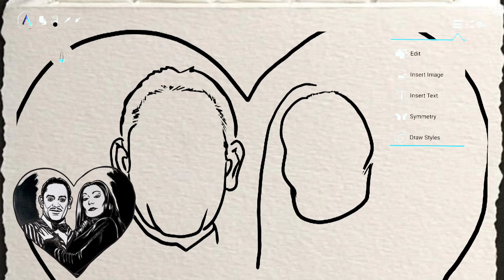wednesday drawing | how to draw wednesday addams | filfel drawings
wednesday drawing | how to draw wednesday addams
drawing of wednesday addams